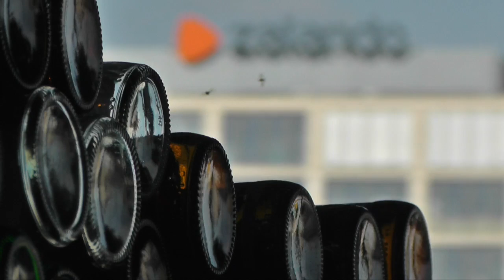Obdachloser baut Wand ( Haus ? ) aus tausenden Flaschen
Mein neuer Film Obdachloser baut Wand  ( Haus ? ) aus tausenden Flaschen